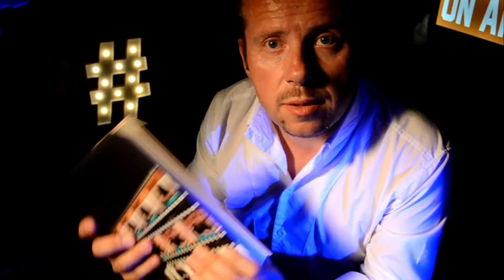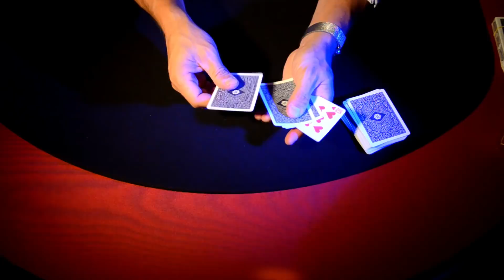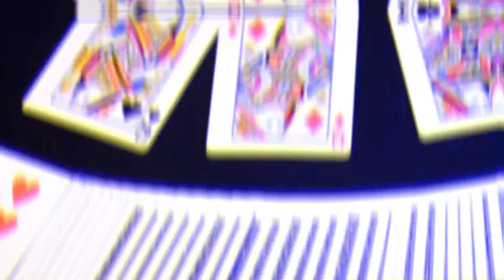LE POIDS DES CARTES CARLOS VAQUERA PAR MAURICE DOUDA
Des tours de magie, c'est aussi sur la chaîne de Maurice Douda. Aujourd'hui une routine de Carlos Vaquera et qui est toujours au répertoire pro de Maurice. Retrouvez l'effet dans son livre. Lien dessous